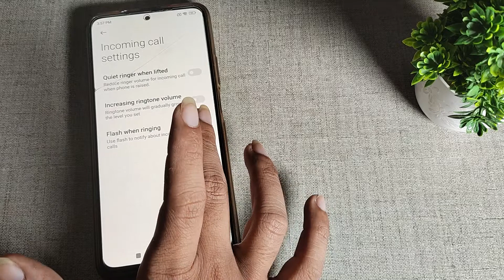Poco x4 pro 5G , How to enable incoming call flash ,incoming call flash mobile setting